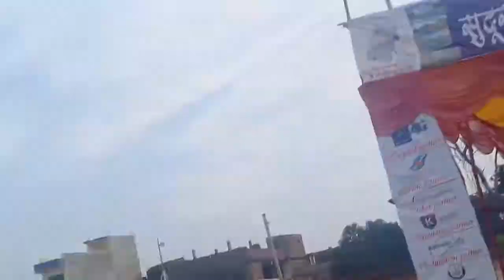सुदुर पश्चिम महोत्सव महेन्द्रनगरमा तिलक बस्नेतको धमाके दार प्रस्तुति by super nepal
Tilak Basnet Mahendranagar.